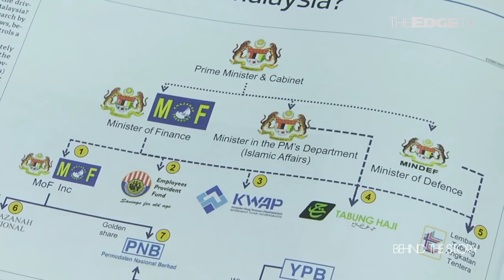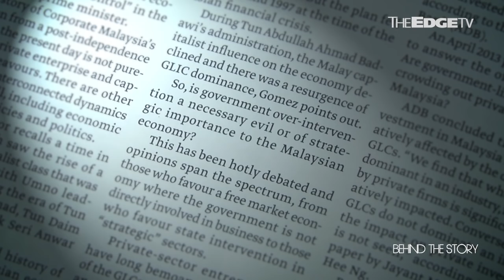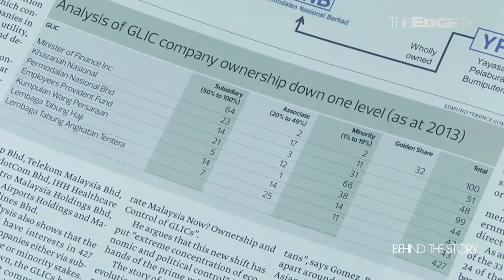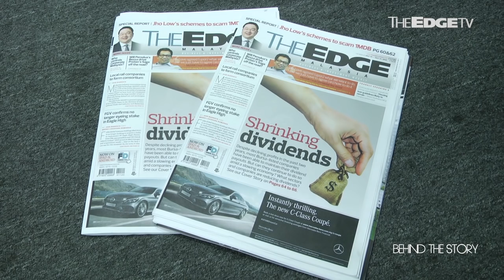BEHIND THE STORY: Who Controls Corporate Malaysia?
Sulhi Azman and Chua Sue-Ann sit down to talk about the latest academic research concerning the control and ownership of government-linked companies, which begs the crucial question; who exactly is in the driver's seat?